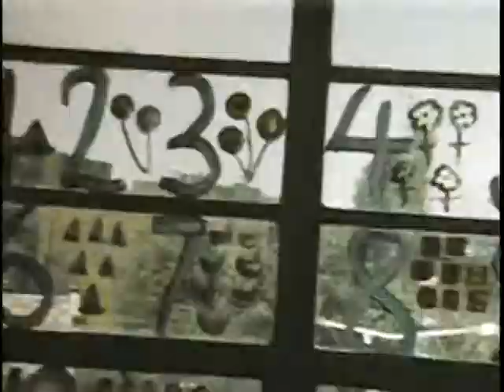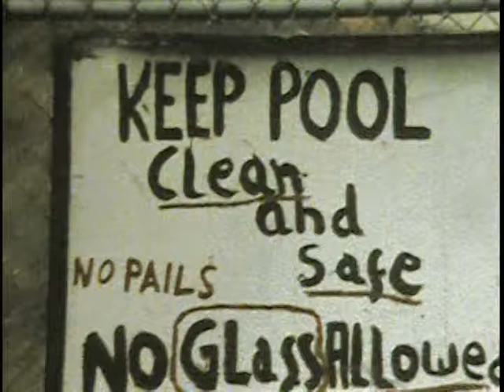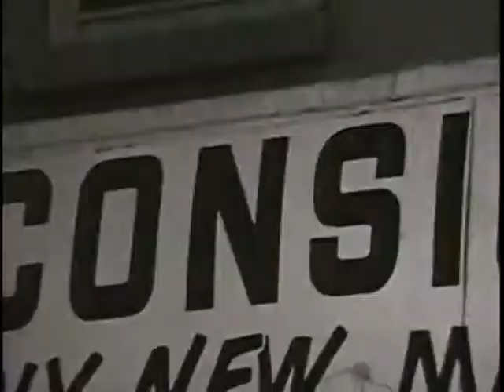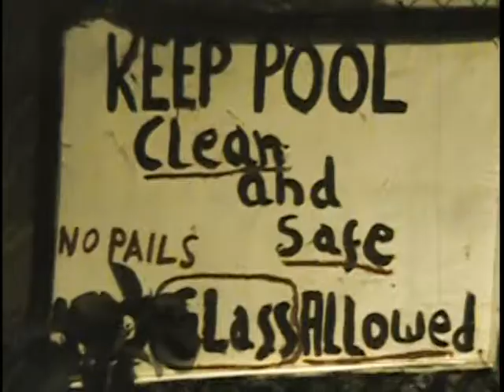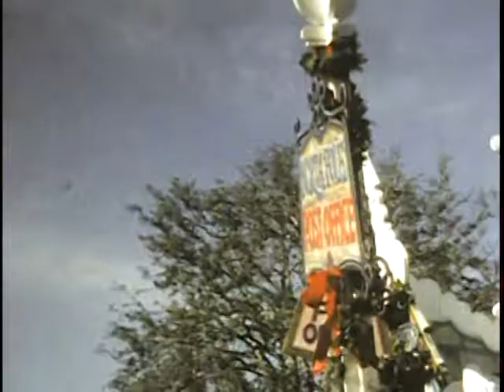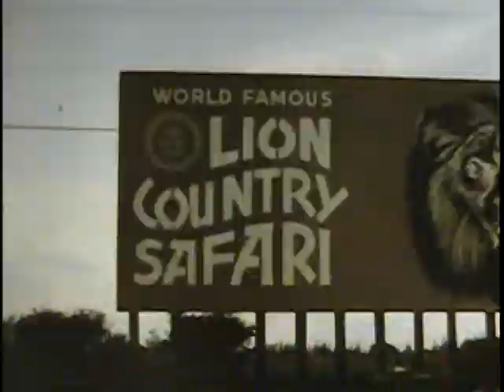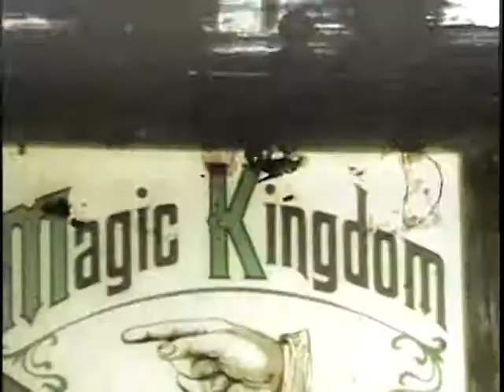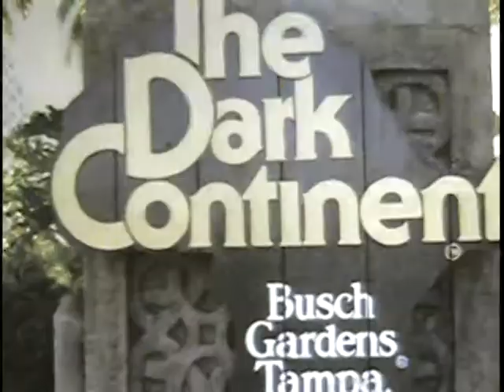Goodmans Bungalow 75 Century Village - WP Beach FL - Bicentennial @Disney 1976 Busch Gardens Tampa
8mm Home Movies shot by Gerald Levine
Goodmans Bungalow Colony 1975, Woodridge NY  -  Century Village -  West Palm Beach FL -  Bicenntenial Parade @ Disney World 1976